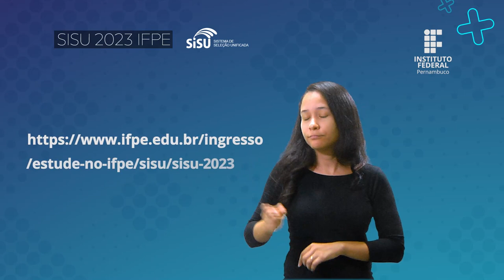IFPE │ Edital - SISU 2023 - Item 1 [LIBRAS]